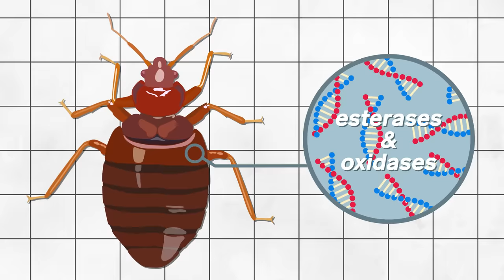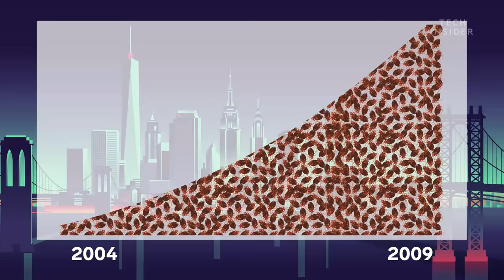Why Bed Bugs Are So Hard To Kill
Humans have struggled against bed bugs for thousands of years. And despite our best efforts and technological advances, infestations are only getting worse. Bed bugs are developing defenses against our best insecticides, such as thicker hides and toxin-fighting enzymes.